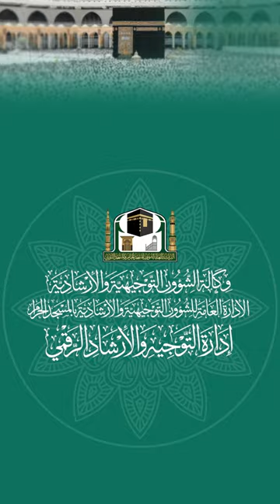788 ( تقوى الله: الكلمة الجامعة لأمور الدين كله )🎤لمعالي الشيخ د.صالح بن حميد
ضمن الدورة العلمية ( بُلغة الناسك إلى فقه العقيدة والمناسك ) لعام 1444هـ